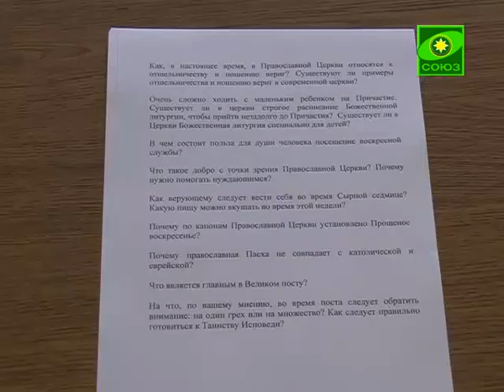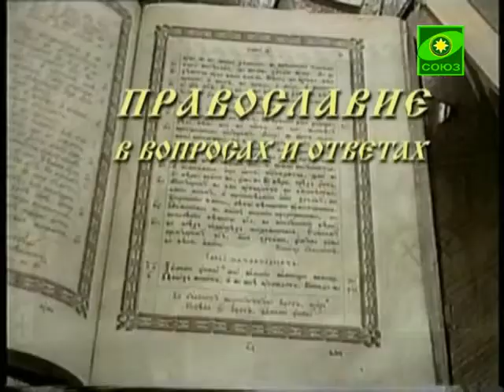Лампада. Выпуск от 24 февраля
Сегодня прозвучит проповедь об осознании покаяния ; мы расскажем о храме в Полоцке, а также вы узнаете об отшельничестве